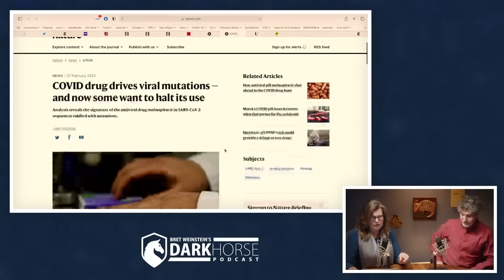“COVID drug drives viral mutations” Nature News reports pre-print (from Livestream #161)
Pre-prints, peer review, and generalists

Clip taken from DarkHorse Podcast Livestream #161 (originally streamed live on Feb 11, 2023):

References:
Audible reckoning: How top political podcasters spread unsubstantiated and false claims

COVID drug drives viral mutations — and now some want to halt its use.

Mastroianni 2022. The rise and fall of peer review.

In this 161st in a series of live discussions with Bret Weinstein and Heather Heying (both PhDs in Biology), discuss the state of the world though an evolutionary lens.